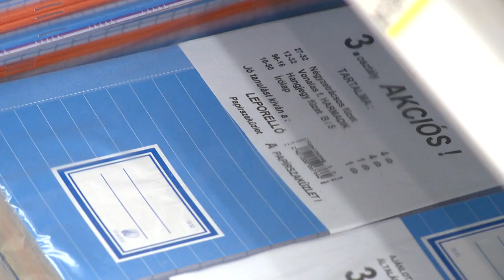Nem olcsó az iskolakezdés - Kölcsey Tv